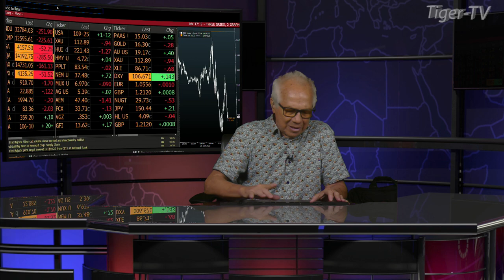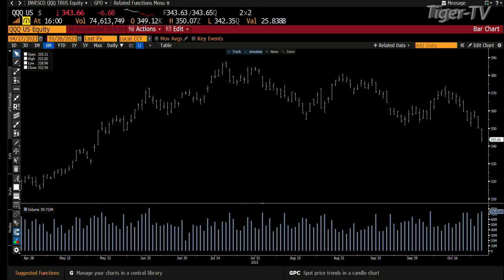October 26th 4PM ET Market Update on TFNN - 2023